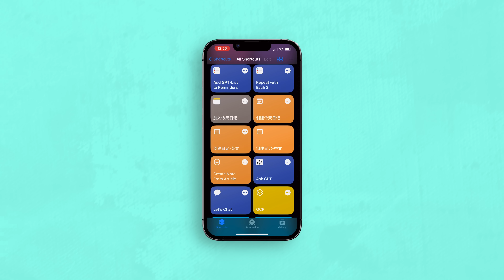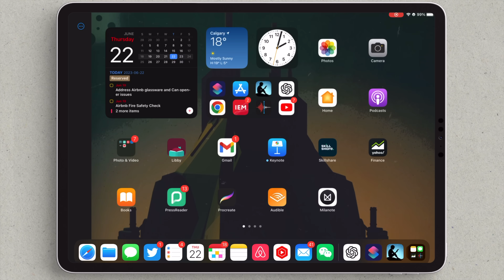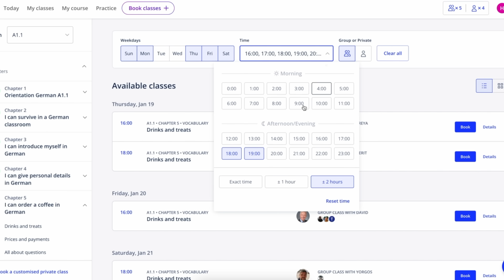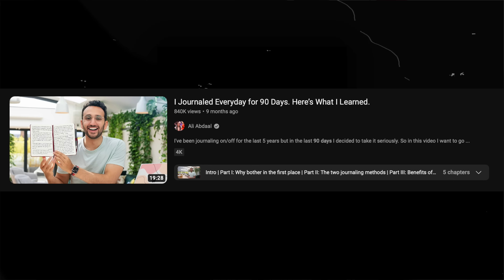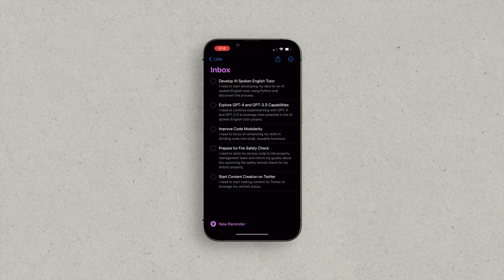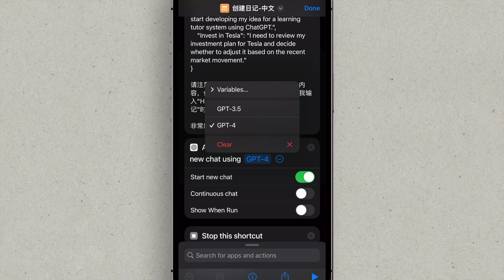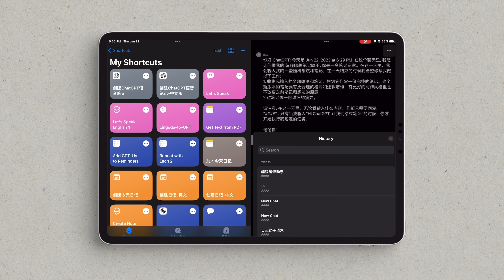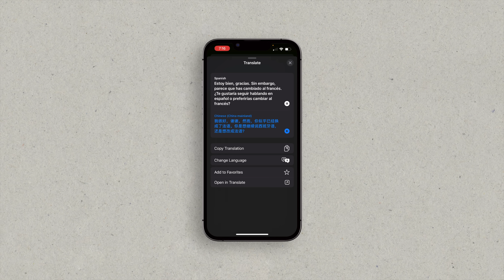为什么你应该开始用ChatGPT写日记|做笔记(Prompt和自动化)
歡迎加入『用AI發電』社群!使用我的專屬鏈接會有特殊折扣！
赞助信息Disclosures:
來自Lingoda的重要更新:
你好！我們近期調整了語言衝刺班的獎勵內容，雖然未來將不再提供100%的現金回饋，但我們提供了更吸引人的獎勵：更多的免費課程讓您持續進步！ 🌟
完成一般衝刺班的挑戰，2個月內參加30堂課，將獲得40堂免費課程。若是超級衝刺班，成功參加60堂課完成挑戰，您將獲得高達75堂的免費課程！🥇🏆
另外，請別忘了：您的外語技巧將會顯著提升，因為即便衝刺班結束了，您仍能繼續免費學習！🚀
準備好讓您的語言能力更上一層樓了嗎？立刻報名參加挑戰吧！
视频中的Prompt和iPhone快捷方式:
1. 创建日记-英文版
2. 创建日记-中文版
3. 将GPT-list加入待办事项
4. 创建ChatGPT语音笔记-英文版
5. 创建ChatGPT语音笔记-中文版
**注意事项**:
1. 可以随意修改分享我的prompt和shortcut。
2. 视频中的prompt和shortcut 都是简化版(我真实使用的Prompt和shortcut会更复杂，更个人化)。只分享简化版的目的就是为了让大家在这些基础上发挥自己的想法。
3. 你可以自行在Shortcut 里选择使用GPT-4或者3.5, 视频中7:08有相关镜头;
4. ”将GPT-list加入待办事项”可以在iPhone, iPad 和Mac上运行， 其它shortcut 只可以在iPhone或者iPad上运行。
5. 如何让Shortcut自行启动: 视频6:34处有录屏。仔细观看。
6. 注意隐私。不要在日记中记录敏感信息。我的日记主要是我的学习和工作的想法和感悟。
歡迎加入我的會員網站(2024年1月13日已經上線早5點俱樂部)：
會員網站現階段有1300名左右會員, 計劃2500名會員時提升價格限制人數(人數太多會超過我的精力負荷)。
推薦相關影片:
个人奋斗有用吗? 这本书(outliers)教会我做人生的选择: 从中国农村移民到加拿大做YouTuber
對我影響最大的幾本書:
視頻: 这本书(outliers)教会我做人生的选择

視頻: "躺平"是实现财务自由的第一步

視頻:每个投资者都应该看的书: The Psychology of Money
我拍摄使用的设备:
麦克风支架
外置录音机(推荐这款, 我本人用的那款太贵没必要)
小蜜蜂麦克风
机顶麦克风
机顶麦克风(更实惠选项)
灯光(推荐这款, 我个人用的是很久之前买的老款)